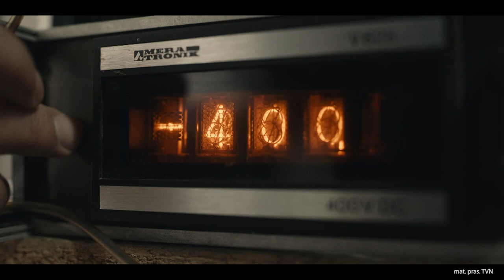JOANNA KULIG O SERIALU "PAJĘCZYNA" I KARIERZE W STANACH ZJEDNOCZONYCH | WYWIAD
Na platformie Player możemy oglądać już nowy serial pt. "Pajęczyna", którego część akcji osadzona jest w czasach Polski Ludowej. Gwiazdą produkcji jest Joanna Kulig, która opowiedziała nam o swojej roli w "Pajęczynie", a także zdradziła, w jakim kierunku idzie jej międzynarodowa kariera!

Reporter: Krzysztof Połaski
Realizacja: TVN
Montaż: Norbert Pastuszko